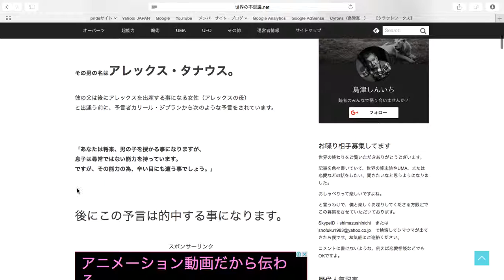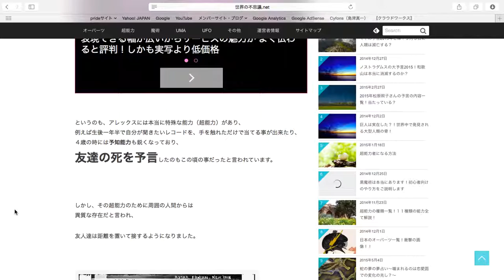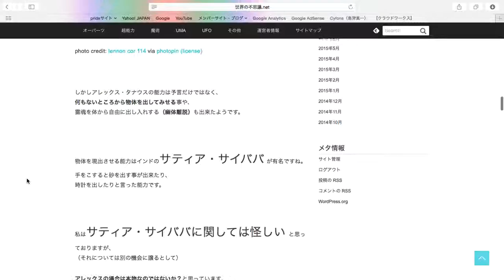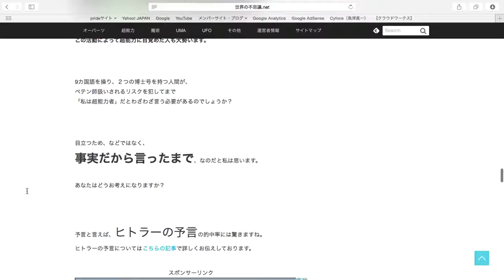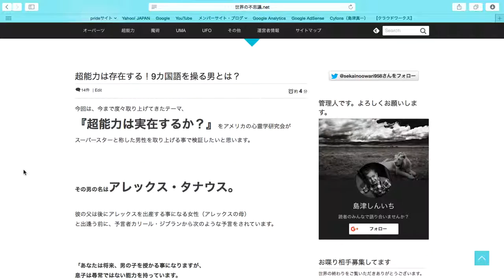超能力は存在する！9カ国語を操る男とは？【世界の終わり】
超能力は存在する！9カ国語を操る男とは？

超能力は存在する！9カ国語を操る男とは？の動画です。サティア・サイババとはどんな人物なのか?。動画ではその説明をしています。簡単に理解できますので一助になれば幸いです。